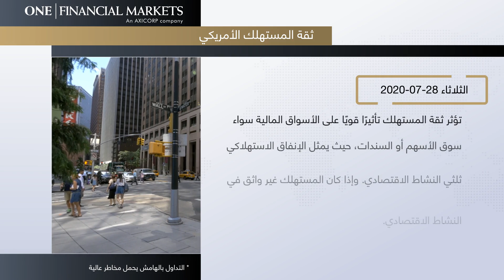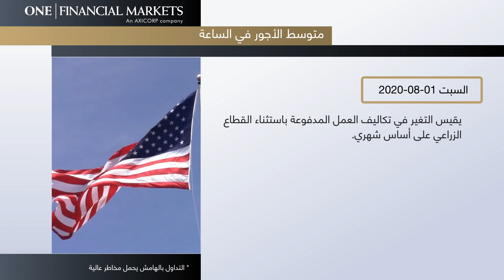أبرز الأخبار المنتظرة للأسبوع من 26 يوليو : 01 اغسطس 2020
بيانات هامة في أنتظار الأسواق خلال هذا الأسبوع تابع معنا في هذا الفيديو المصغر وتعرف على أبرز الأخبار المنتظرة للأسبوع من 26 يوليو : 01 اغسطس 2020